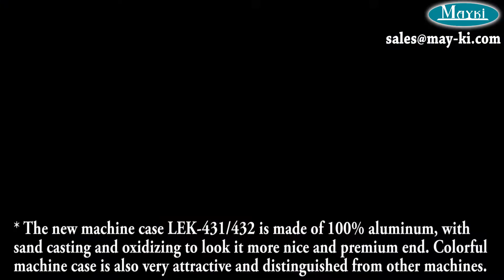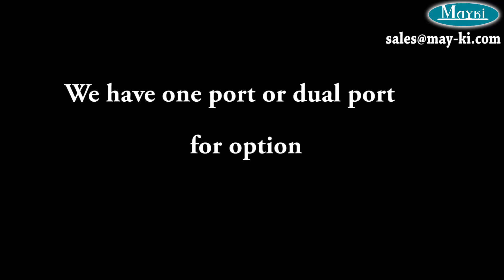LEK RGBW LED fiber optic light source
We specialize in LED and Fiber Optic Lighting Products.